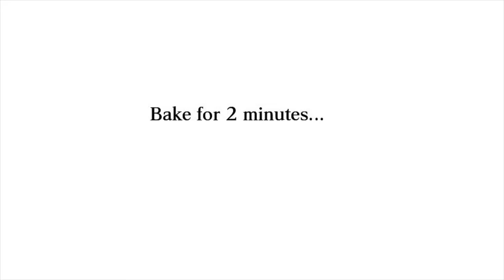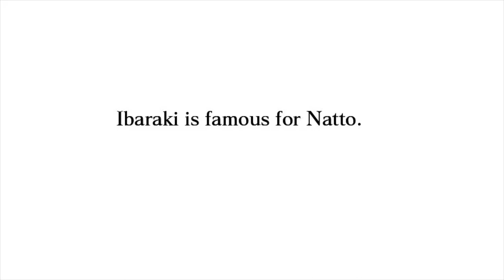Let's Eat More Natto. | Ibaraki is famous for Natto.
Natto is Super Healthy Food.

Let’s Enjoy Natto Life.
And Ibaraki is famous for Natto.